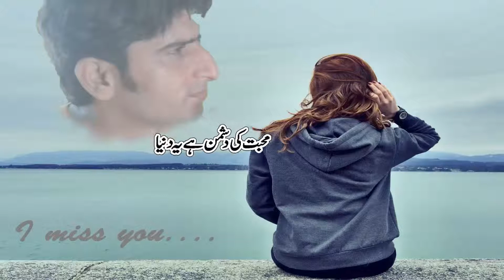Zindagi Ki Rahon Main Ranj O Gham K Mele Hain Full Video Song HD 1080p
New Heart Touching Sad Song Hindi 2017
Best heart touching LOVE Story video that Make You cry Yu hi re HINDI Song 2017
HINDI heart touching Song 2017
Very Sad Song 2017
New Sad Song 2017
New Sad Hindi Song 2017
Very Very Sad Hindi Song 2017
New Sad Indian Song 2017
Urdu Shayari
Brand New Hindi Songs 2017
Brand New Punjabi Songs
Latest Maa Punjabi Songs 2017
Latest Maa Punjabi Songs 2018
Latest Maa Punjabi Songs 2019
Latest Maa Punjabi Songs 2020
Indian New & Latest Songs
Latest Indian Sad Songs 2017
Latest Indian Sad Songs 2018
Latest Indian Sad Songs 2019
Latest Indian Sad Songs 2020
Best Punjabi Song forever I Painfull Punjabi Song
very painful punjabi sad song
very painful punjabi sad songs
Kis Tarah Jeetey Hain Ye Log HD | Kumar Sanu Sad Song